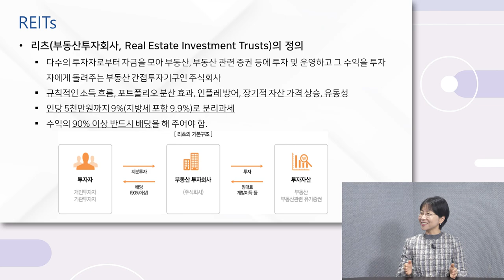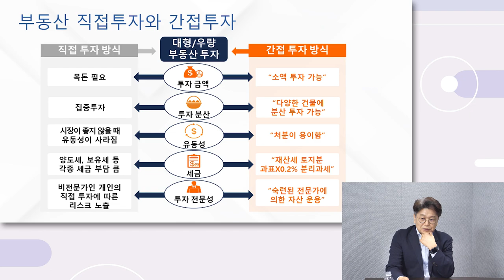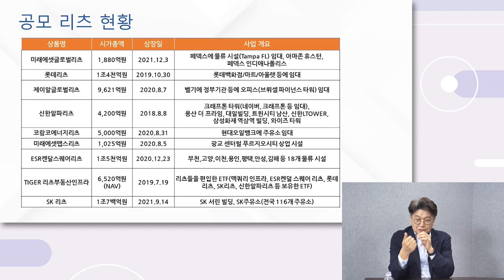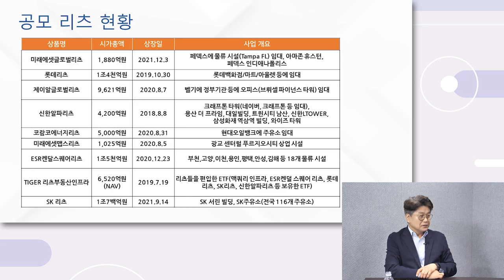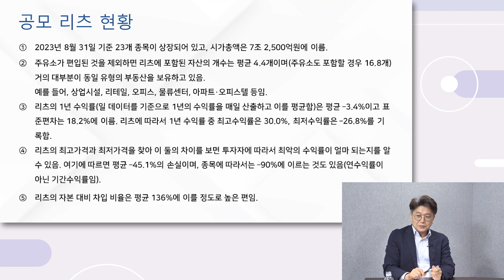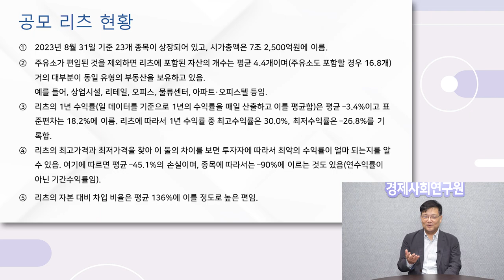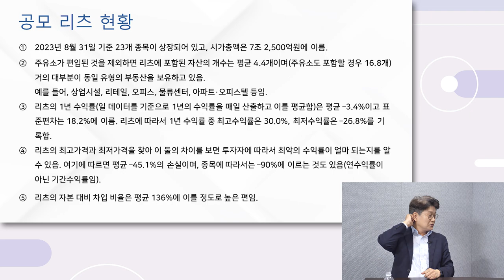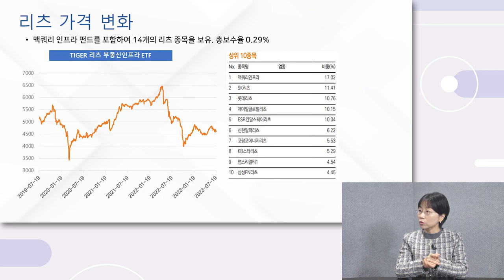[경제이야기] 알 사람들만 안다는 부동산 투자 "REIT"｜주식보다 안전하다?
게스트 : 김경록 미래에셋 자산운용 고문

[타임라인]
00:00 인트로
00:38 소개
01:50 이번 영상 주제
02:35 리츠(REITs)란?
14:40 리츠의 장점
20:38 공모 리츠 현황
25:38 공모 리츠 특징